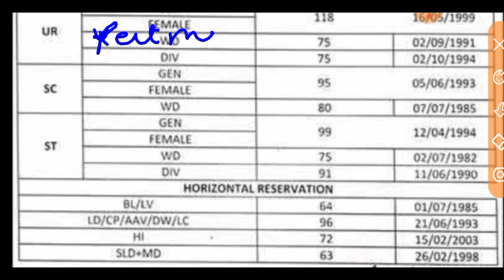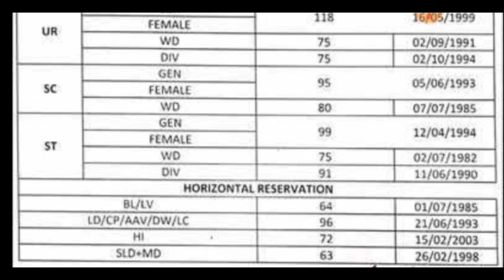REET MAINS Level -1/2 CUT OFF 2023 ll REET MAINS cut off out 2023 ll